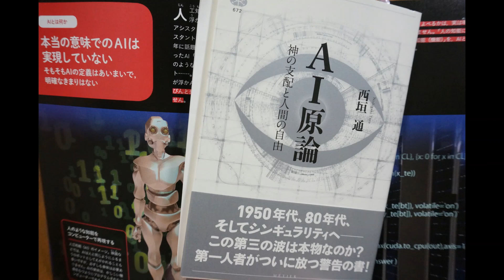【読書こもごも思うこと】西垣通著『ＡＩ原論』を読み、思うＡＩに抱く不安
井月奎と申します。
人の心に寄り添うような、どこか懐かしい物語を紡いでいきます。
怪談であったり、旅情であったり、そんなことを書きながら、日々のちょっとしたことに意味を見だして、心がすこし潤うようなことを書ければいいな、そう願いつつ書き進めます。
お付き合いいただければ嬉しいです。

デヴィッド・ボウイ、泉鏡花、折口信夫、ミヒャエル・エンデ、上橋菜穂子、小川洋子などの芸術家を尊敬して、愛しております。

【西垣通著『ＡＩ原論』】
〈アマゾン〉